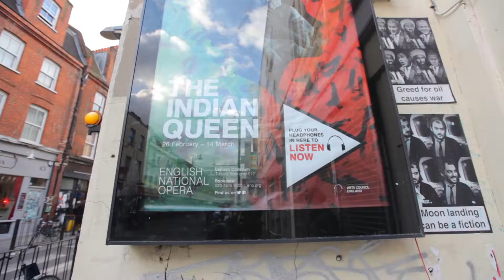English National Opera The Indian Queen